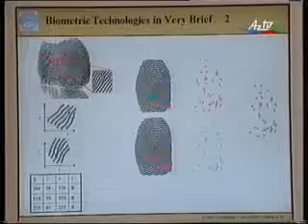AzTV "Xəbərlər" proqramı 24.09.2009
"Xəbərlər" proqramı